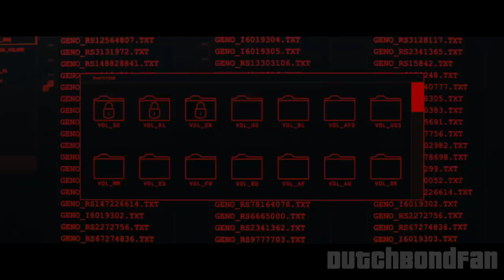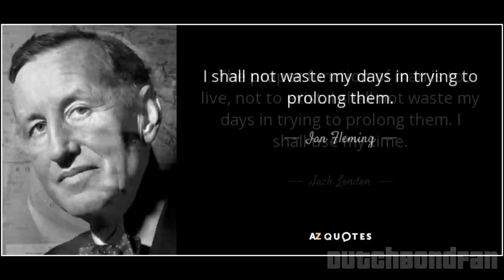Recapping 007 #25 - No Time To Die (2021) (Review) (PART 2)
Recapping 007 finally returns, as I take an extensive look at No Time To Die. There was so much to say about this one, it turned into the largest Recapping episode to date. Due to copyrights I had to split this video into two parts. Enjoy!

00:00 Scene by Scene Analysis (PART 2)
31:53 Movie Verdict
34:51 Outro